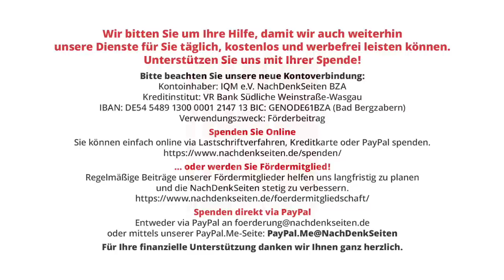ARD und ZDF sollten endlich mal den ökonomischen Sachverstand ihrer Redakteure aufrüsten | A. Müller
ARD und ZDF sollten endlich mal den ökonomischen Sachverstand ihrer Redakteure aufrüsten | Albrecht Müller | NachDenkSeiten-Podcast | 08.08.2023

Was sie zurzeit selbst in einschlägigen Sendungen wie „Wirtschaft vor acht“ (ARD) oder im Sommerinterview (ZDF) bieten, ist unterirdisch. Ich verweise zum Beleg beispielhaft auf die ARD von gestern Abend und auf das ZDF vom Sonntagabend, konkret auf das Sommerinterview mit dem AfD-Bundessprecher Tino Chrupalla. Bitte beachten: Die AfD ist nicht Gegenstand meines Textes, es geht um die erstaunlichen ökonomischen „Einsichten“ der Redakteure des ZDF und um ihre heruntergekommene Moral. Albrecht Müller.

Artikel veröffentlicht am: 08. August 2023 um 16:34

Im Detail (Auszug):
Das hier sind drei Minuten und neun Sekunden Propaganda für die Aktienrente, angereichert mit falschen Behauptungen über die Gesetzliche Rente:

Arbeitsmarkt und Arbeitsmarktpolitik, Fachkräftemangel, Medienkritik, ARD, Lügen mit Zahlen, Sommerinterview, ZDF, Zuwanderung